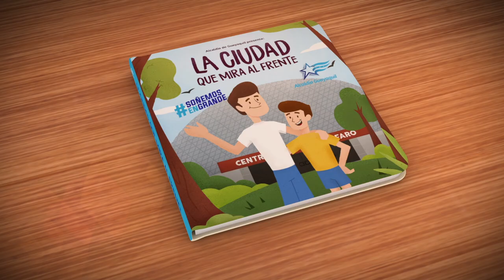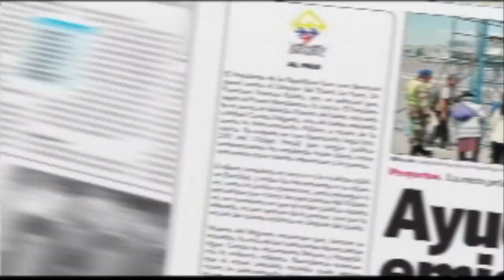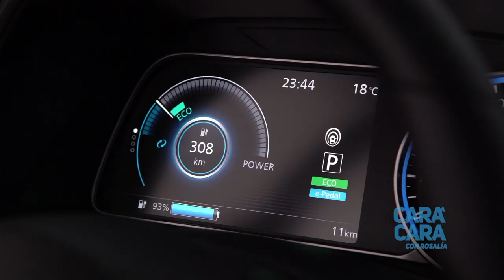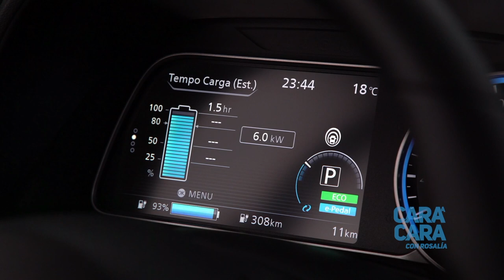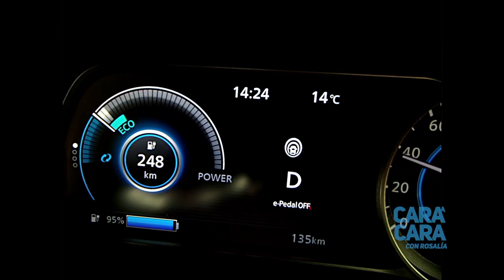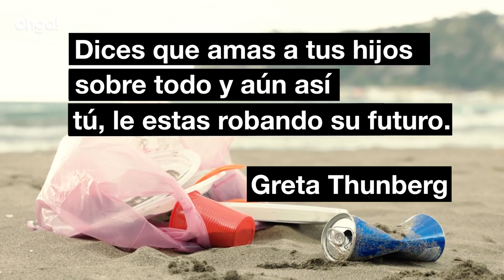Cara con Rosalía - Moda y diseño de manos ecuatorianas - 11 Agosto 2019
The Designers Society se encarga de la búsqueda de nuevos talentos y marcas, así como del apoyo a estos, para su participación en producciones y eventos, además es una de las primeras tiendas pop up en Quito.

La diseñadora ecuatoriana Camila Chiriboga innova la industria con su colección VE°, enfocada hacia las personas con discapacidades visuales. Hoy por hoy trabaja para la marca japonesa Uniqlo

"La marca IZZI nace por accidente, hice una camisa solo para ver como quedaba y a la gente le llamó la atención gracias a su material y diseño poco común..." nos cuenta un entusiasmado Isaac Galarza.

Lula Kirei de Quito a Paris, marca de indumentaria femenina 100% nacional, con telas exclusivas diseñadas por Fer Salgado, combinadas con textiles andinos hechos de forma manual por los artesanos de Cotacachi.

Nuestros invitados son:

- Carolina Cabrera y Cristina Peña - The Designers Society

- Camila Chiriboga - Ganadora de la Beca William Hearst

-  Fernanda Salgado - Lula Kirei

- Isacc Salazar - IZZI Designs

SEGMENTOS:

- Segmento Cultural: Dos cuadros de  Claude Monet

- Segmento QPC: Nissan Leaf %100 Eléctrico

- Verde y Azul: Los niños su futuro y el plástico

Contacto Cara a cara con Rosalía:

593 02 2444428   /    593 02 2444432
Quito - Ecuador